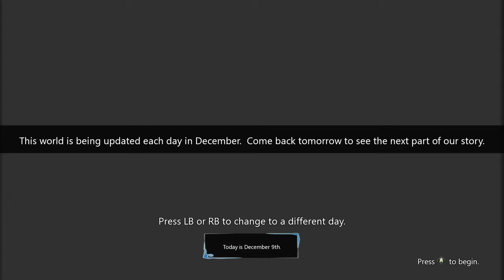Project Spark - Mescad's Advent Calendar Days 1-24 (Xbox One)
I did not make this world/level/game